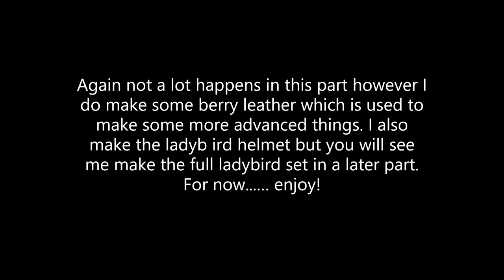Grounded Demo (Part 15) Berry Leather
In this video I get some berry leather and end up making a ladybird helmet. In a later part I will make the full Ladybird Armour set. Also how did I miss the typo in the message at the start during editing. *sigh*

Grounded is Obsidian Entertainment’s first game as an Xbox Game Studio! Coming July 28th, 2020, to Xbox One through Xbox Game Preview, Xbox Game Pass, and early access on PC through Windows Store, Xbox Game Pass PC, and Steam.

This video was done on the demo released during the Steam Game Festival between the 16th and 22nd of June 2020. It is no longer available but the game will be going into early access on July 28th.